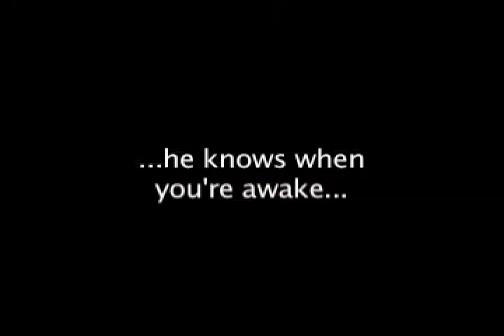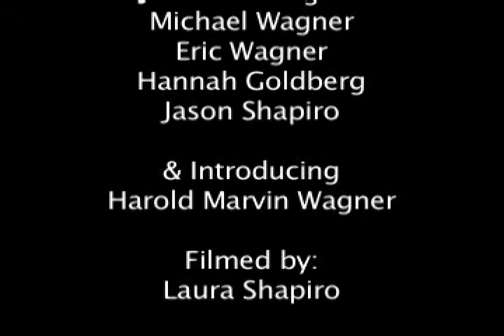"Harold" Trailer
A fake movie trailer assembled from video clips of a tiny bear.